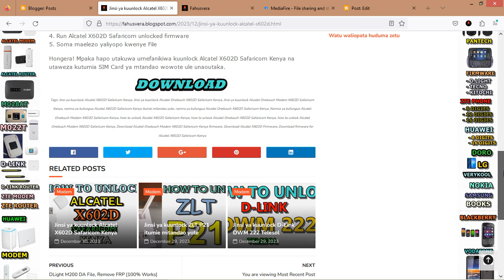How to Unlock Alcatel X602D Safaricom Kenya